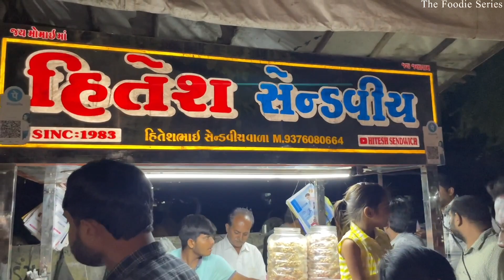દુનિયા માં ક્યાંય નહિ જોઈ હોય તમે આવી રોલ સેન્ડવીચ | હિતેષભાઇ 38 વર્ષ થી વેચે છે આવી સેન્ડવીચ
દુનિયા માં ક્યાંય નહિ જોઈ હોય તમે આવી રોલ સેન્ડવીચ
હિતેષભાઇ 38 વર્ષ થી વેચે છે આવી સેન્ડવીચ
ખાલી ભાવનગર માં મળે છે

Address :
Hitesh Sandwich
Ghogha Rd, Sindhi Society, Ghogha Rd, Ambawadi, Sindhi Society, Bhavnagar, Gujarat 364001

Sandwich Roll of Bhavnagar
bhavnagar hitesh Sandiwich
hitesh sandwch
hitesh sandwich ghogha circle bhavnagar
hitesh sandwich bhavnagar
bhavnagar sandwich roll
bhavnagar sandwich
bhavnagar heart sandwich
tanvi sandwich bhavnagar
bhavnagar ice cream sandwich
sandwich roll
sandwich rolls recipe
sandwich roll recipe bread
sandwich roll bhavnagar
sandwich rolls recipe easy
sandwich roll bread
sandwich rolls food wishes
roll sandwich
roll sandwich recipes
roll sandwich bhavnagar
roll sandwich recipe malayalam
roll sandwich wrap
roll sandwich with ham and cheese
roll sandwich bread
roll sandwich ideas
roll for sandwich
sandwich
sandwich recipe
sandwich kaise banate hain
sandwich chutney recipe
sandwich bread recipe
sandwich recipe in tamil
sandwich maker
sandwich banana
sandwich recipe in telugu
sandwich chutney
sandwich green chutney recipe
sandwich recipe malayalam
sandwich recipe vegetarian
sandwich recipe in gujarati
sandwich recipe malayalam
sandwich recipe in marathi
sandwich recipe cheese
sandwich recipe in kannada
sandwich recipe with mayonnaise
sandwich recipe at home
sandwich recipe without mayonnaise
sandwich recipe for kids
sandwich recipe madhura in marathi
sandwich street food
 sandwich street food india
sandwich street style
sandwich street food shorts
sandwich street food mumbai
sandwich street food in tamil
sandwich street food indore
sandwich street food kolkata
sandwich street food recipes
sandwich street recipe
sandwich street food business
sandwich street food delhi
sandwich street food zaika
sandwich street food pune
sandwich street food bhavnagar

indian street food samosa
indian street food samosa chaat
street food zaika samosa recipe
Gujarati recipe
Recipe
gujarati recipes in gujarati language
methi thepla recipe
indian street food
The Foodie Series
Deepak Gajjar
surat street food
FOODIE
vada pav
pani puri
Street food India veg
Indian food
Traditional food vlog
Indian street food mukbang
surat famous food
surat famous street food
street food
street food veg india
street food reicpes
street food surat veg